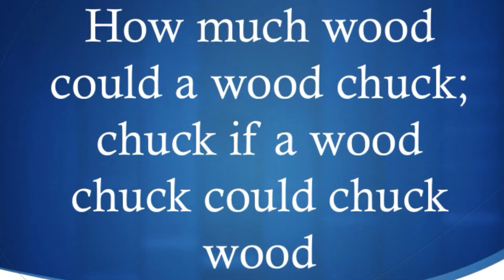Learn a Tongue Twister in a Minute Part 6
Do you want to impress your friends with a new tongue twister?
How much wood could a wood chuck chuck if a wood chuck could chuck wood.
Repeat it 7 times to become perfect.